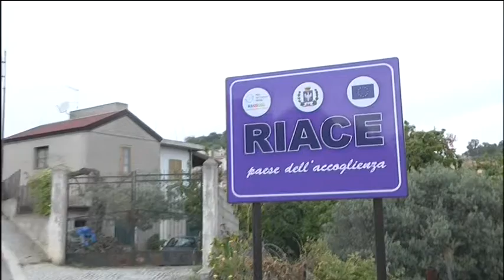COMITATO 11 GIUGNO SCRIVE A MATTARELLA | IL VIDEO